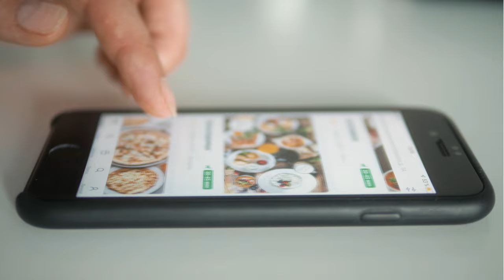Genesys e 99_Didi : Personalização em escala em busca da melhor conexão com o cliente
Caio Poli, Diretor Executivo de Experiência e Relacionamento da 99 _ Didi , mostra como a missão da empresa é facilitar a vida das pessoas, agindo globalmente através da Genesys, entregando a melhor conexão e jornada com customização em escala.